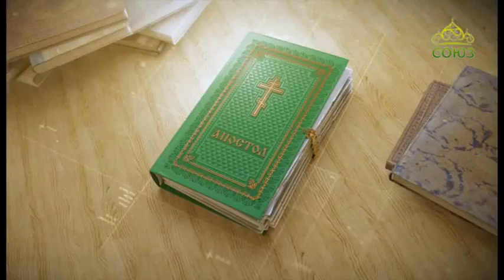Читаем Апостол 3 ноября 2018. Первое послание к Фессалоникийцам Апостола Павла. Глава 4, ст.13-17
Не хочу же оставить вас, братия, в неведении об умерших, дабы вы не скорбели, как прочие, не имеющие надежды.